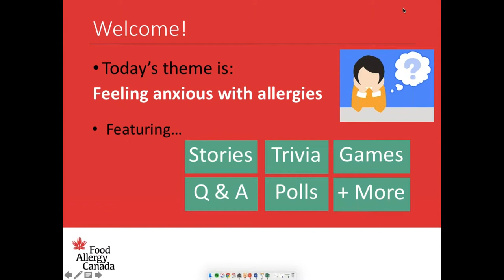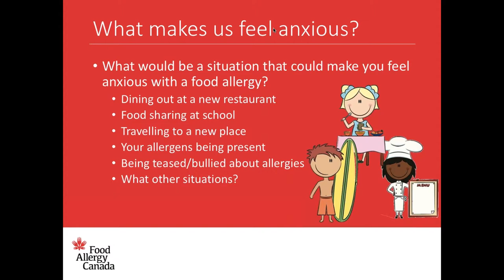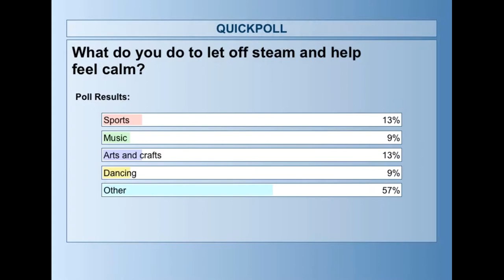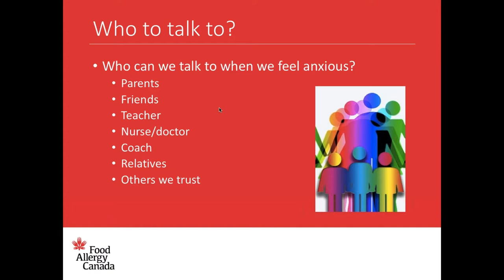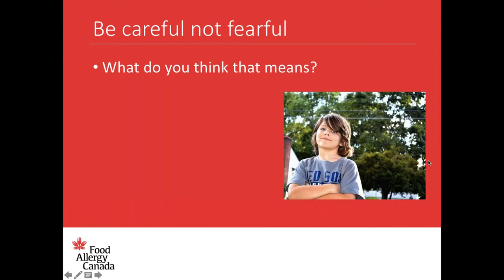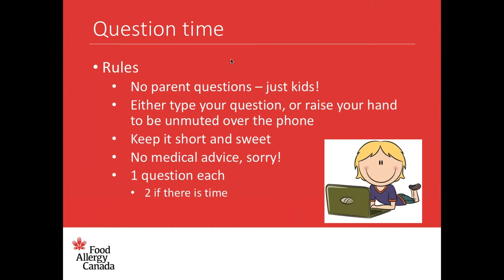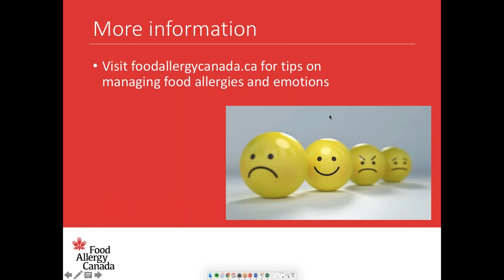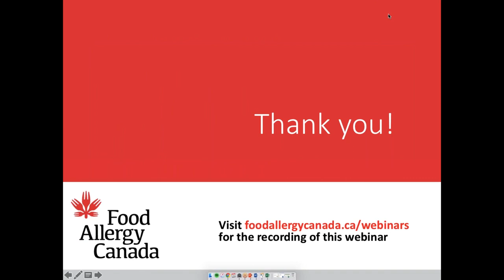Allergy Pals Monthly - Allergies and Anxiety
Join us for this monthly session for children aged 7-11 with food allergies. This month's theme is food allergies and anxiety. This interactive session involves a trained peer mentor discussing key educational points, while leading the participants in games and activities.